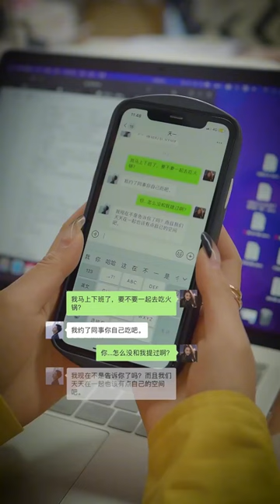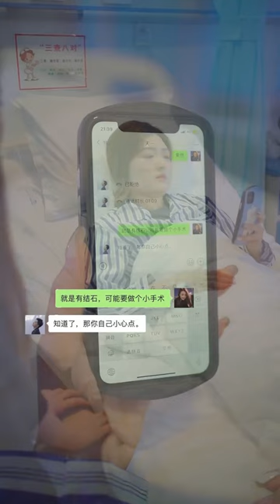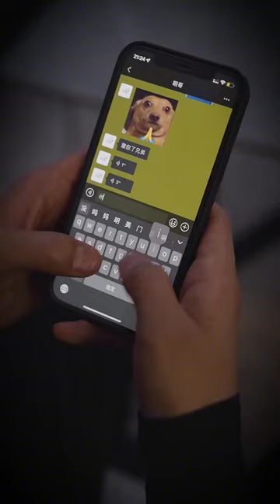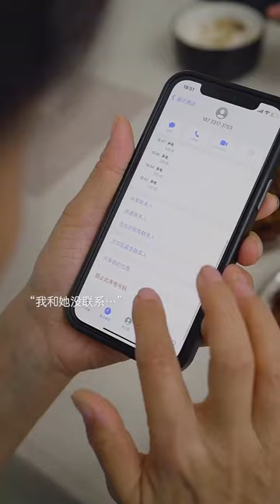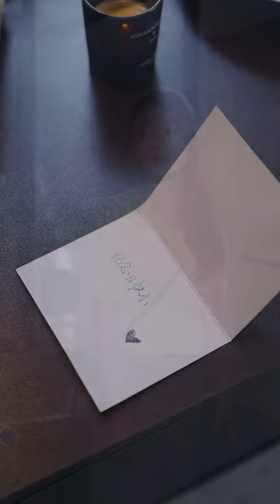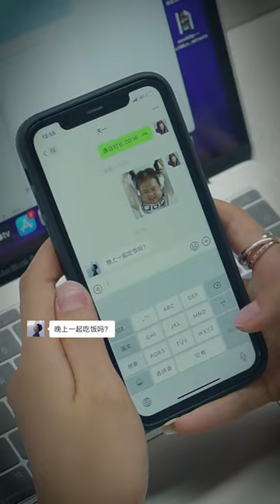原来我以为令人羡慕的爱情，在你眼里不过是需要敷衍的负担，攒够了伤心总要离开【乔七月】